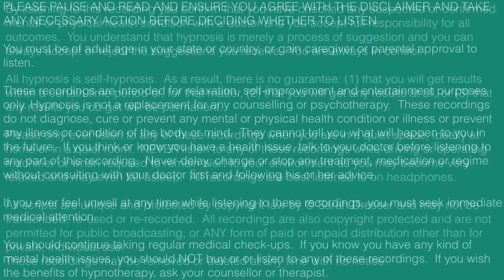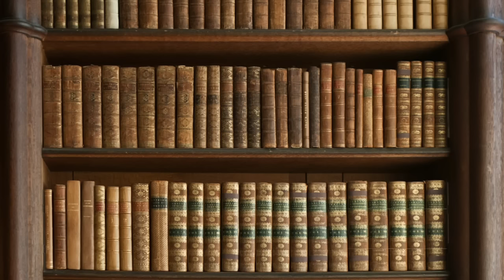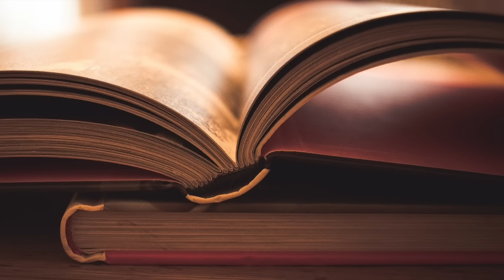Journey to the Subconscious Shadow Self | Find Peace, Wholeness, Self-Acceptance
This meditative journey into the subconscious guides you to uncover forgotten, lost or abandoned parts of you, takes you deeper still to heal wounds, to reintegrate all parts of you to renew, heal and attain a greater level of peace and self-acceptance.  The world deserves your light!  And you deserve to be all that you are!  Stop holding back, expand into your greatness!  Even if you are not sure what pain you are carrying and what parts of you are being held back, this deep hypnosis session will allow you to uncover, heal and achieve wholeness in self.